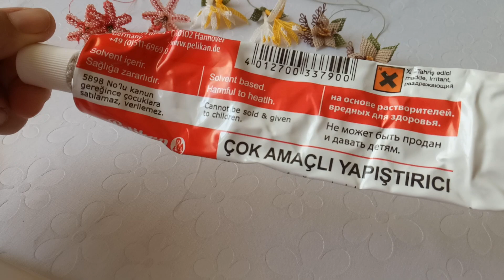İğne oyası kelebek yapımı butterfly making 89.model 🦋🦋🦋🦋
İğne oyası kelebek modeli püf noktaları oya modelleri zürafa yapımı 3 boyutlu cicek modelleri yapımları